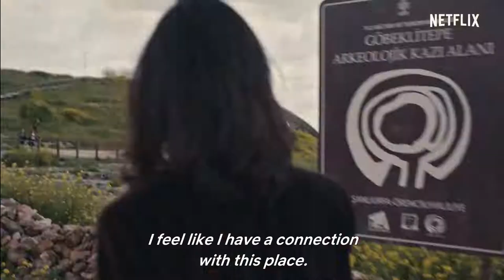The Gift - Teaser HD - Netflix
The Gift. December 27th. Only on Netflix. The series follows the life of Atiye, a young and beautiful painter that leads the perfect life in Istanbul. She has a loving family, a wealthy and lovable boyfriend, and to top it all off, she is about to open her first solo exhibition. But her perfect life is about to change with a discovery made in the most ancient temple on Earth, Gobeklitepe. An archeologist named Erhan discovers a symbol in the ruins, a symbol that connects Atiye to Gobeklitepe in a mysterious way. And now, Atiye will turn her life upside down and spark a quest to discover the secrets of her past, secrets hidden within those ancient ruins.